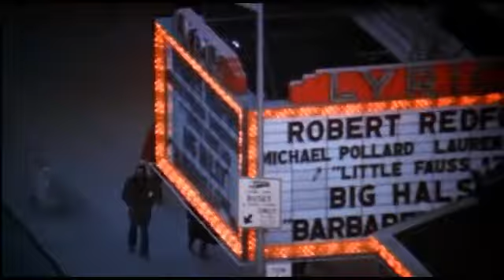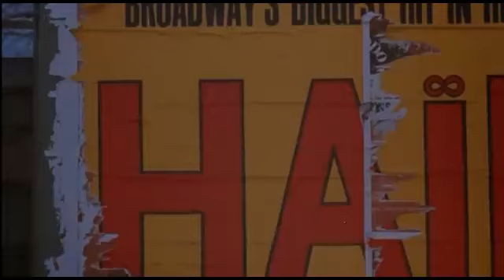Opening to Shaft (1971)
in memory of Richard Roundtree